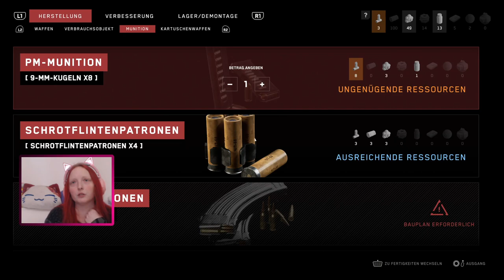Let's Play Atomic Heart [15] - Open World Alptraum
Spiel wurde gesponsort von PLAION DACH. Dickes Danke dafür!

Wir befinden uns in einer utopischen Welt voller Wunder und Perfektion, in der Menschen und Roboter in Harmonie leben.
Doch leider nur solange bis die Roboter andere Pläne haben. Nur wir sind dazu fähig die Robocalypse aufzuhalten. Dann mal los!

Entwickler: Mundfish
Publisher: Focus Entertainment
Erscheinungsjahr: 02.2023
Plattform: Playstation 4/5, PC und XBox